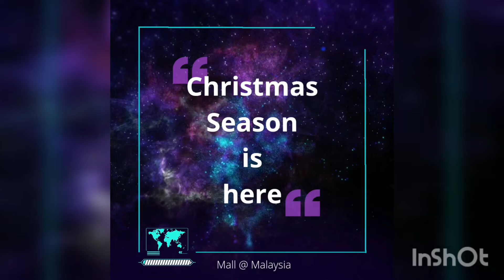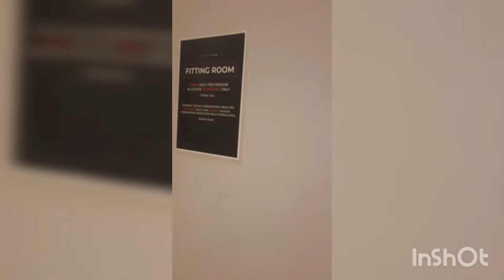Christmas season| A walk in Shoppe Mall, KLCC, Malaysia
Christmas season is here in Malaysia. Decorations and Lights all around. Shopping time and fun times...

Musician: Xuxiao